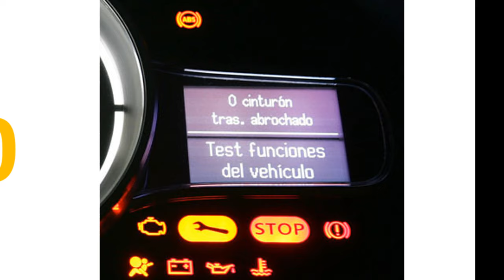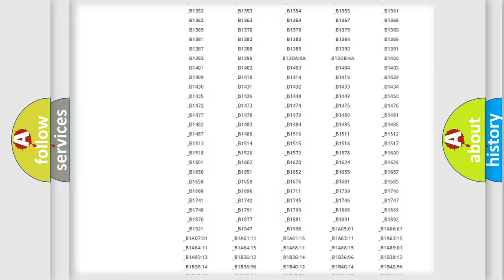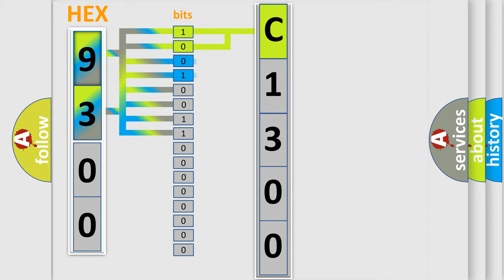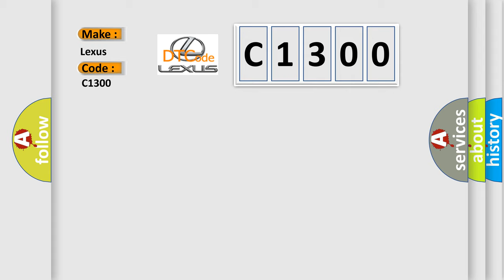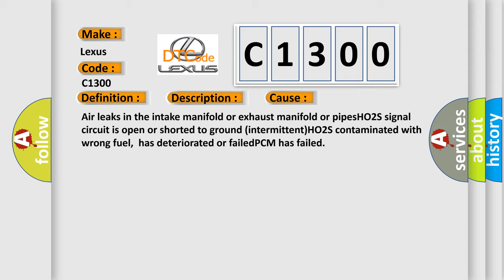DTC Lexus C1300 Short Explanation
Contents:
0:21 Basic DTC analysis according to OBD2 protocol standard.
1:48 Insight into programming
2:58 A diagnostically understandable description of the Diagnostic Trouble Code
3:05 Basic error definition

Make:
Lexus
Code:
C1300
Definition:
O2S-11 (Bank 1 Sensor 1) Slow Response
Description:
Cause:
Air leaks in the intake manifold or exhaust manifold or pipesHO2S signal circuit is open or shorted to ground (intermittent)HO2S contaminated with wrong fuel,has deteriorated or failedPCM has failed